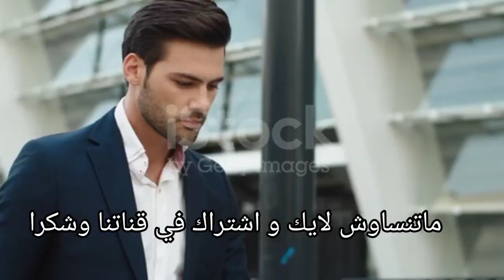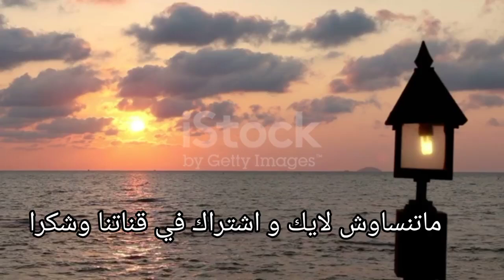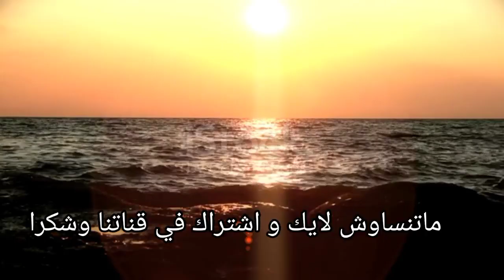قصة_حب،قصة أمال و الريفي💞،كلها إثارة و تشويق،و النهاية💔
🌹🌹قصة زواج إجباري😳حب بعد عداوة💞قصة غفران و جاد👩‍❤️‍👨فيها العشق الكره و الرومانسية🥰 الجزء الأول